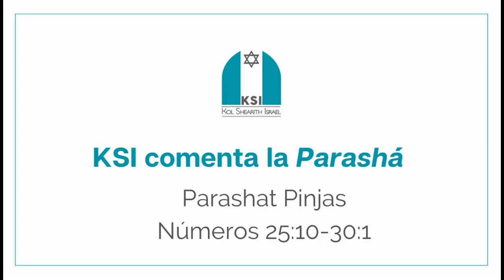KSI comenta la Parashá - Elyjah Byrzdett sobre Parashat Pinjas